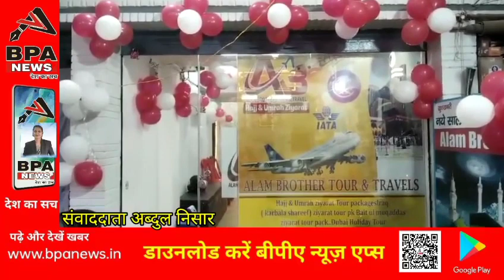आलम ब्रदर्स टूर्स एंड ट्रेवल्स के द्वारा आसान हुआ उमरा हज जियारत अच्छे पैकेज में मिलेगा प्रो शाह आलम